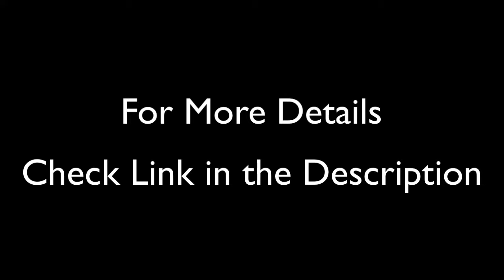Special Discount On Shark Sonic Duo Carpet and Hard Wood Floor Swivel Steering Scrubbing Cleaner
More Details